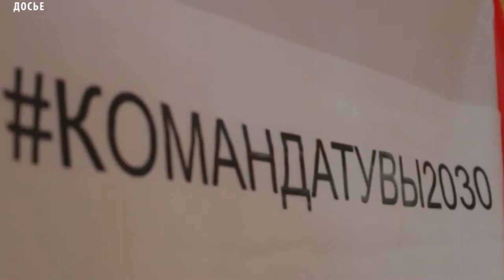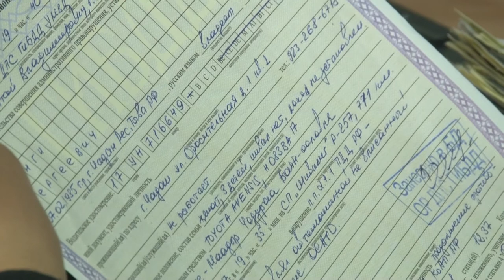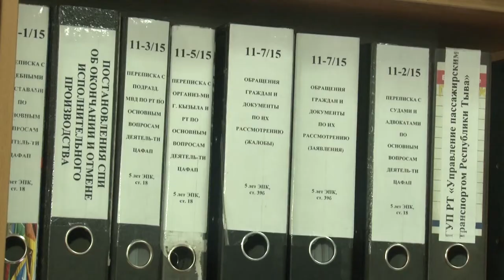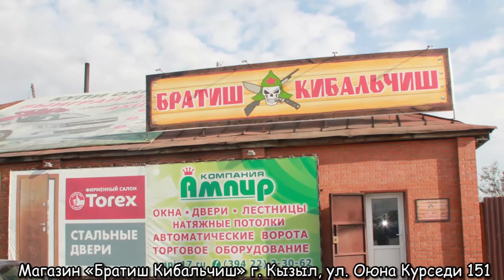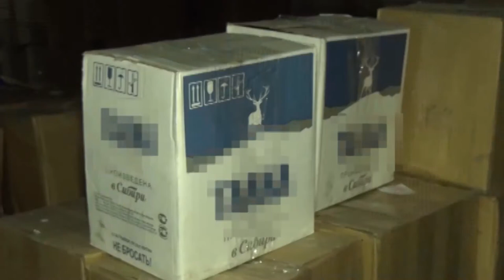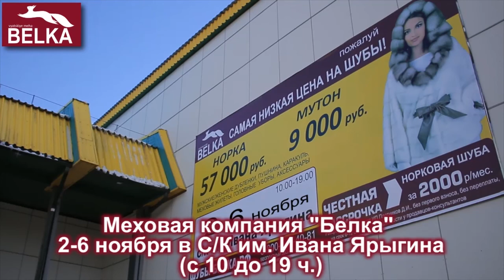НОВОСТИ ТУВЫ - Факт незаконного оборота не маркированной алкогольной продукции 02.11.2017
1 ноября в  ходе оперативно-розыскных мероприятий, проводимых в рамках операции «Алкоголь», сотрудники полиции Кызыла выявили факт незаконного оборота немаркированной алкогольной продукции. Так, на территории одного из гаражных обществ города в помещении гаража, принадлежащего местной жительнице, сотрудники обнаружили в 89 коробках 1764 бутылки водки, объемом 0,5 литров каждая, без федеральных специальных акцизных марок. Указанная алкогольная продукция общим объемом около 900 литров изъята и направлена на экспертизу. По данному факту проводится проверка. Уголовным Кодексом России за указанное преступление предусмотрено наказание в виде штрафа в размере до пятисот тысяч рублей либо лишения свободы на срок до трех лет. Мероприятия по выявлению и пресечению преступлений и правонарушений в сфере незаконного оборота алкогольной продукции продолжаются